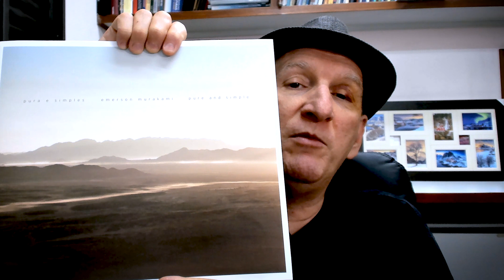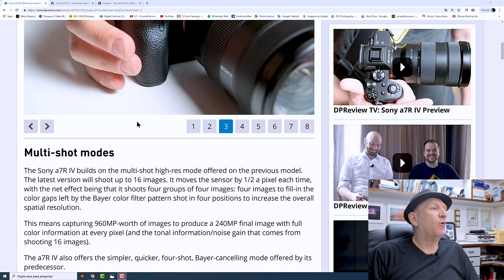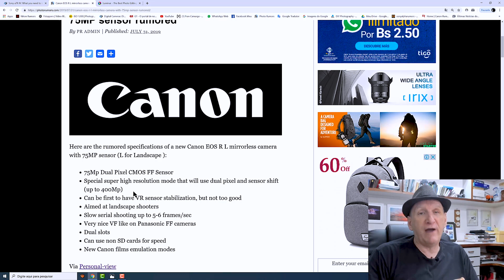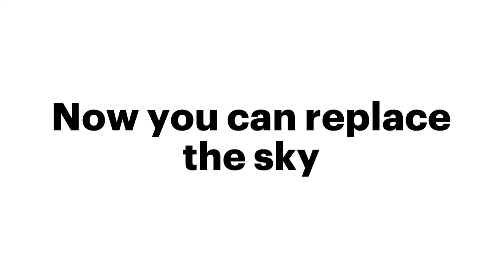A Inteligência Artificial vai dominar a Fotografia?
Estamos vivendo uma revolução silenciosa em todo o Mundo com o desenvolvimento e aplicação da AI - Inteligência Artificial em tudo que esta na nossa volta. Depois de perder algum tempo precioso as fabricantes de câmeras fotográficas começam a introduzir mais e mais AI nas capturas e processamento das imagens. Veja.